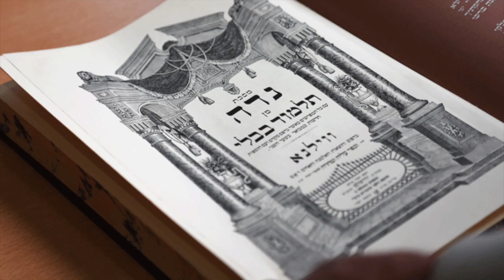Daf Hayomi en Français Nida 59 - דף היומי בצרפתית נדה דף נט